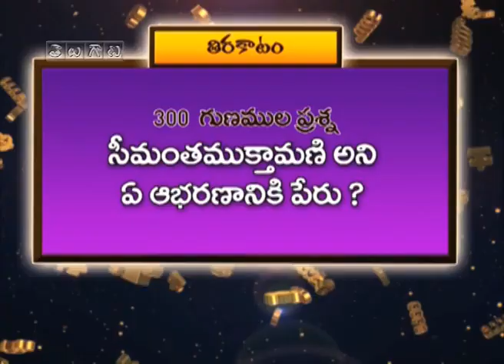TELUGAATA PROMO 1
Audience involvement in Telugaata. Candid shots!